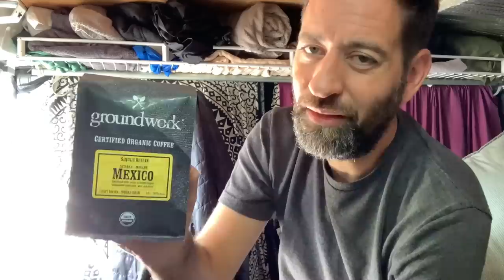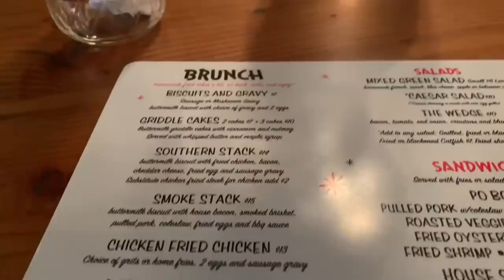I Moved to Portland